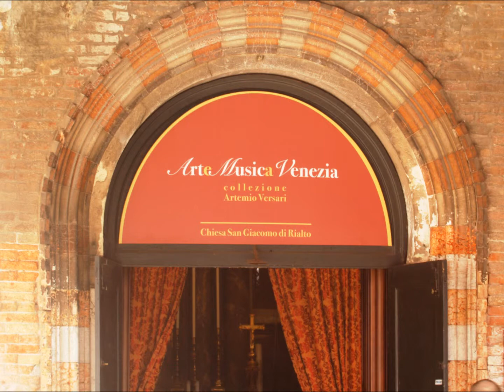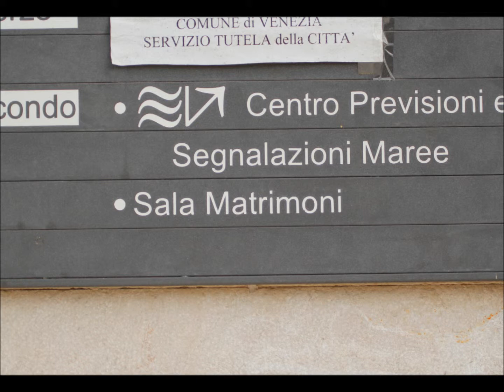venice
Vacation in Venice